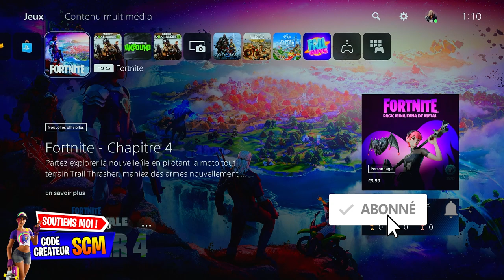COMMENT AVOIR LE PACK DE SKIN PHÉNIX BLEU GRATUIT SUR FORTNITE, DÉBLOQUER LE SKIN JUN HWAN GRATUIT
▬▬▬▬▬▬▬ • BIENVENUE 😍 • ▬▬▬▬▬▬▬

▬▬▬▬▬▬▬ • PARTENAIRES 💪 • ▬▬▬▬▬▬▬

👉StealthGamer:
"SOISCOOLMEC"
"STRIKESOISCOOL"

TikTok "SoisCoolMecYTB"
👻Snapchat "soiscoolmec"

.▬▬▬▬▬▬▬ • TOP DON 💰 • ▬▬▬▬▬▬▬